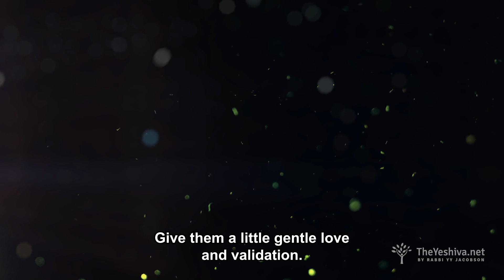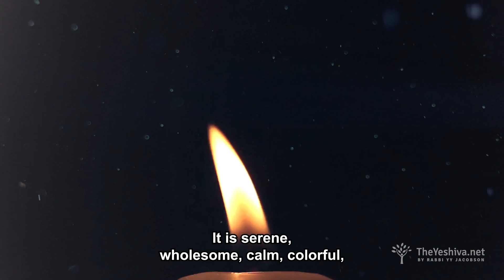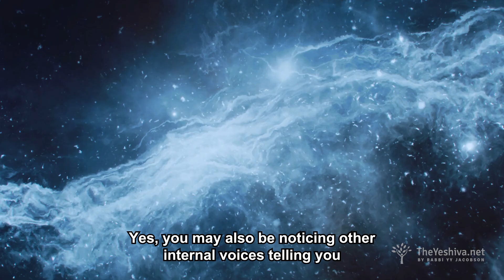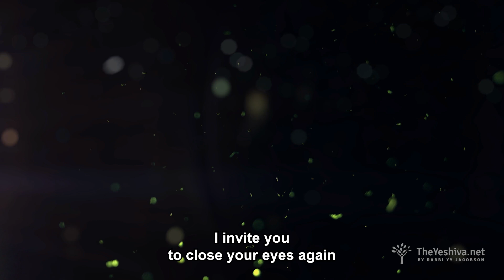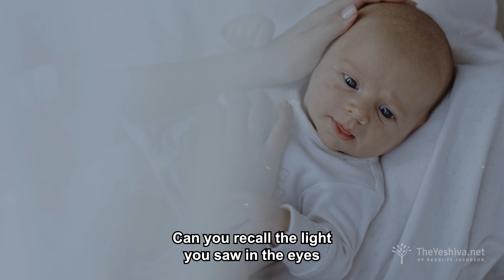Chanukah Day #4 | Let’s Listen to the Story of the Flames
Chanukah 5783/2022 -- a Video a Day | A Menorah Meditation

Dedicated by Abe and Rachel Spitz
In honor of the Bar-Mitzvah of their son Mordechai Tzvi